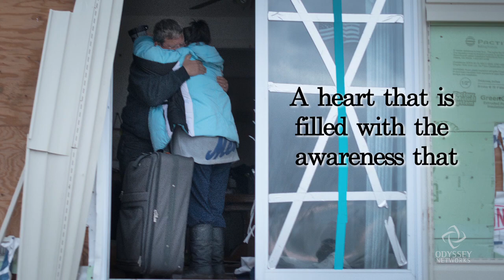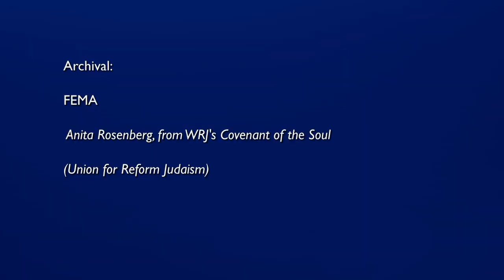A Jewish Prayer for the victims of Hurricane Sandy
A prayer for strength for the survivors of Hurricane Sandy